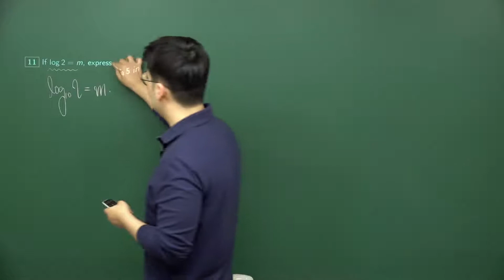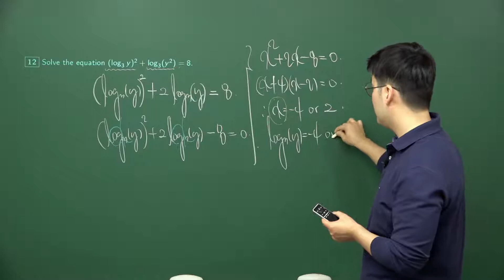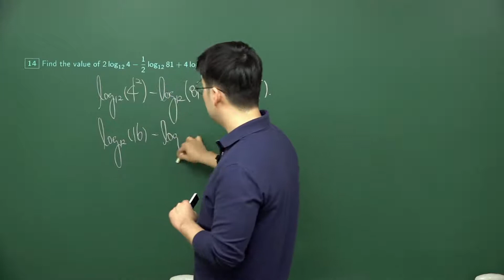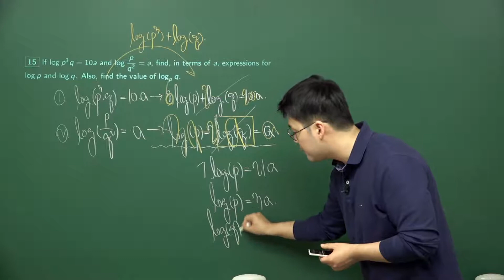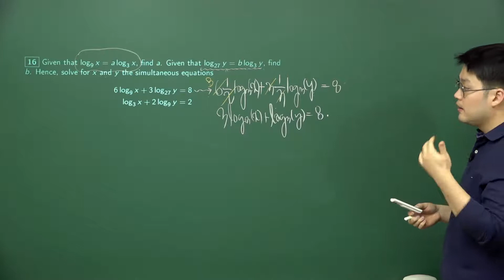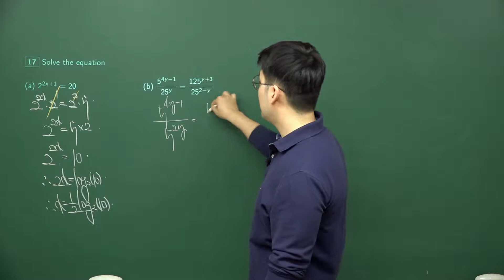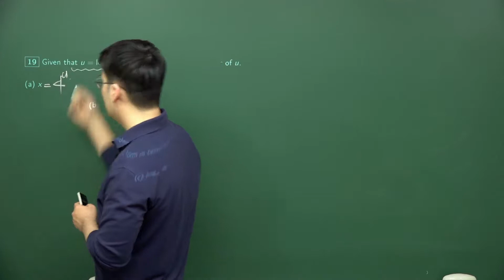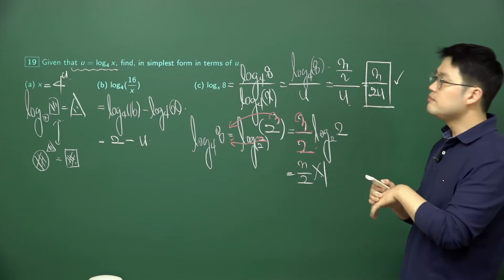유하림 선생님의 The Essential Guide to Algebra 2 (이론+필수예제) 저자직강 Part.2 샘플강의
[유하림 선생님의 The Essential Guide to Algebra 2 (이론+필수예제) 저자직강]

주요 미국 중,고교수학 전문 서적과 참고서를 종합적, 체계적, 입체적으로 완전히 새롭게 재구성한
강의로 자기 주도 학습에 최적화 되어 있는 강의

1. 미국 교과 Algebra 2 과정에서 반드시 알아야 할 필수 개념과 문제 유형들을 포함

2. SAT 2 /AMC 10 기본 유형으로 출제되는 반드시 체화해야 할 핵심문제
   --문제풀이 감각을 키우기에 최적화된 강의
   -- 타 강의에서 볼 수 없는 어느 한 문제에 대한 다각도 풀이 제공

3. 압구정 현장강의를 100% 전달하고, Algebra 2를 예습 및 복습하고자 하는 학생들과
    예비 중학교 3학년을 위한 강의

효과적인 공부 법
   1) 수학은 Writing입니다. 눈으로만 보고 멈추지 말고, 반드시 자신이 직접 풀어보고, 판서되어있는
        내용을 깔끔하게 잘 정리하는 훈련을 합시다.
   2) Skill Practice는 수업을 듣기 전에 먼저 풀어보기 바랍니다.
   3) 반드시 끝까지 완강하기 바랍니다. 완강하지 않는 경우, 개념의 완성도가 떨어집니다.